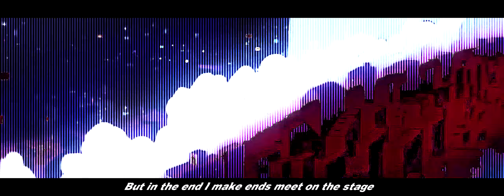Anime Boombap | FLOWERS | Callon B x Jamar Rose | Prod. Oddwin | GYB x Za Warudo | Crimson Junk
Callon B x Jamar Rose - FLOWERS (Prod. Oddwin) | Crimson Junk
AMV by: SKHR
Mixed and Mastered by Callon B
Stream FLOWERS:
Stay Layered
Copyright Ⓒ Ⓡ 2021 GYB Got Your Back, LLC
GYB / Otaku Underworld / Za Warudo / Reborn / TrYbe